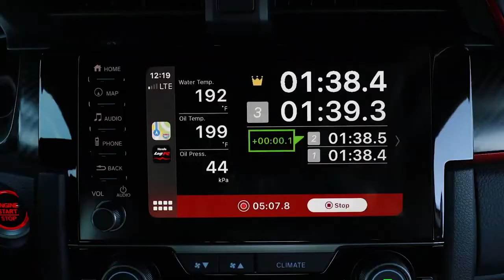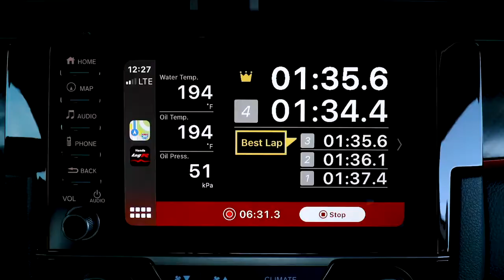01 Honda Civic Type R LogR Performance App